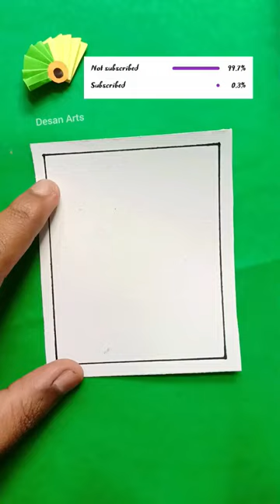Love is a trap ❣️